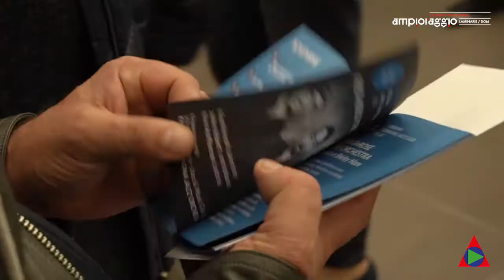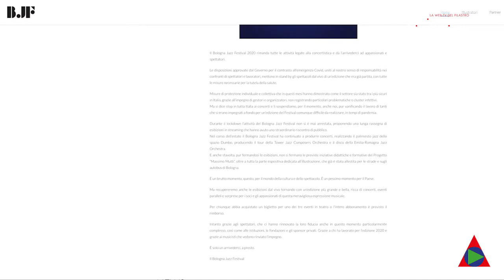Federico Mutti - Bologna Jazz festival - ampioraggio TV - 14 aprile 2021